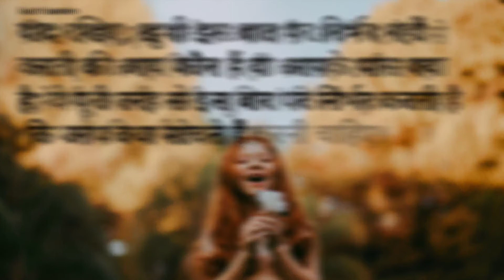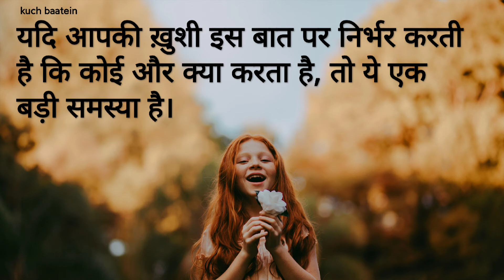खुशियों का मूल मंत्र।। key to happiness।। khushiyon ka Mul Mantra।।Soch Vichaar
famous quotes about happiness.